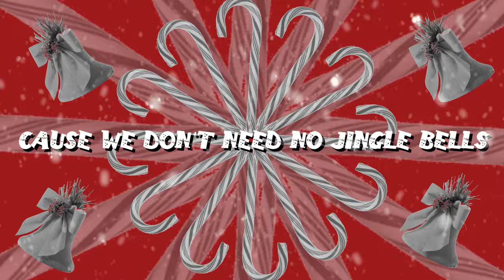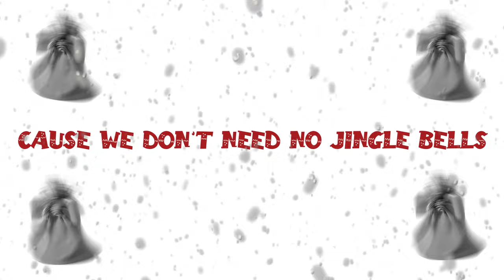Lea Heart - Everybody's Home For Christmas (Lyric Video)